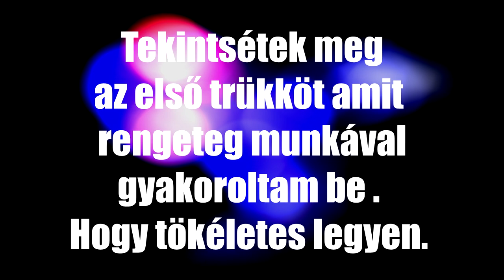Bűvész trükkök . 1 rész .